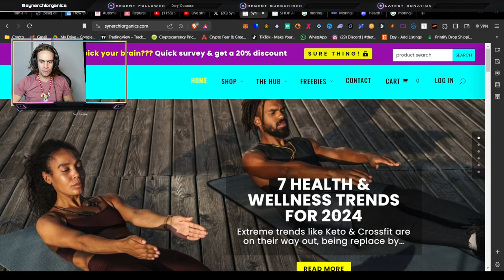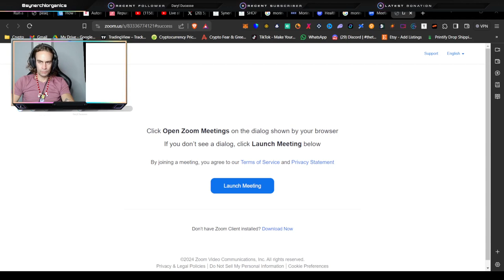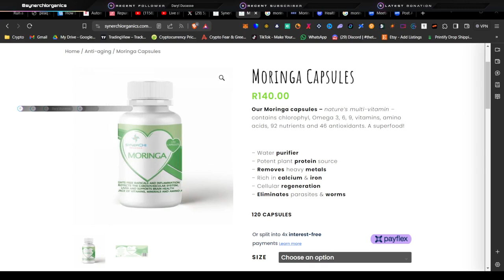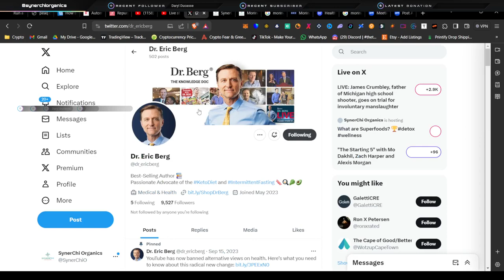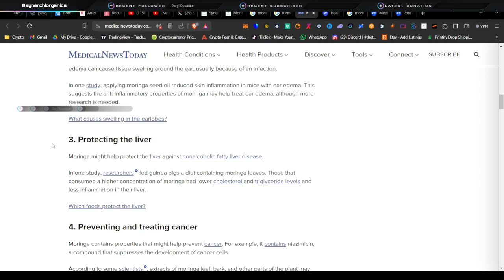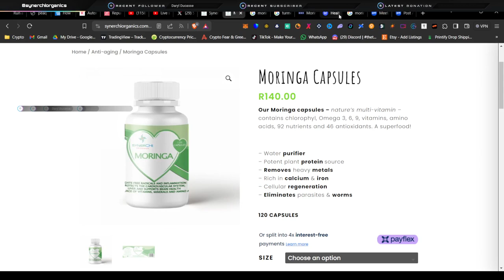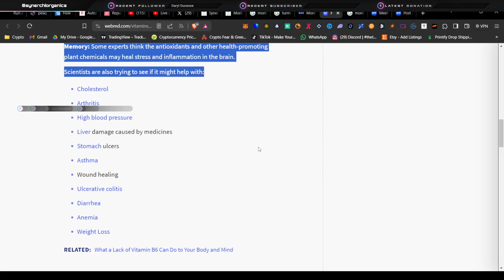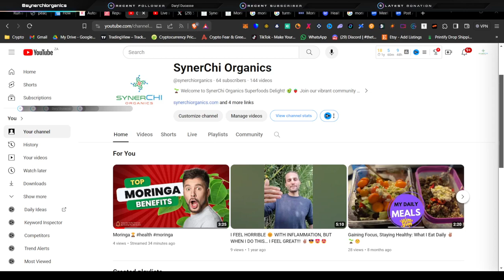Moringa🏆Top benefits of moringa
Moringa and it's benefits. THIS WILL SHOCK YOU!!

SYNERCHI SITS

We are going love every Thursday evening in SynerChi Sits and will be discussing all things lifestyle and how to enjoy from living the best life you could live. ✨‼️✨

EVERY THURADAY @ 19:00 CAT

Start your morning off right by doing some sun absorbing! With your palms facing the sun, holding both your left and right hands out to absorb the sunlight, you can dispel stagnant and dark energy. Rise and shine! 💥👑🌅🤩

Welcome to our tribe & THANK YOU for your ongoing support, loyalty & love. We appreciate each and every single one of you special beings. ❤️🤗🙏🏽✌🏽

 Our Mission is to get our superfoods into as many bellies across the world as possible and we are on track to doing so having reached more than 10 000 people so far. ❤️🙏🏽❤️

🏆 Our Weight Loss Meal Plans to Suit Your Needs 🏆

🏆 Our Best Vlogs & Blogs Just For You 🏆

🥈 WARNING | 11 Signs your gut needs some serious healing and attention

⚡ Testimonials & FAQ’s ⚡